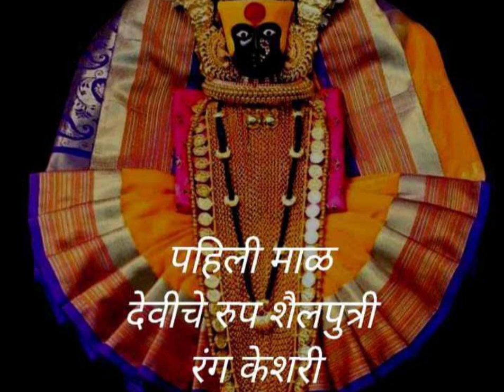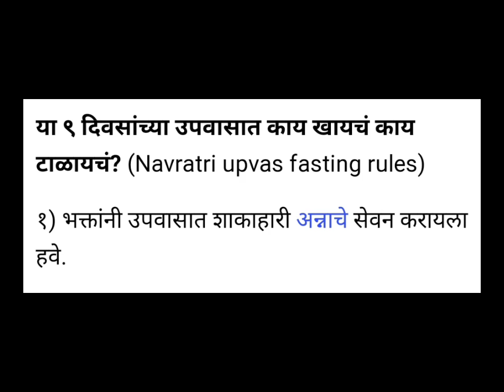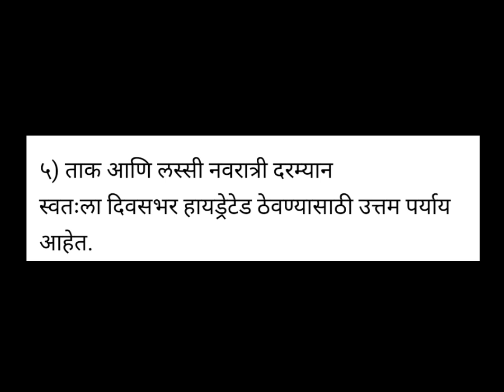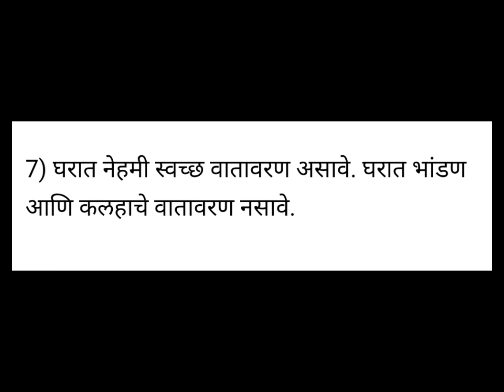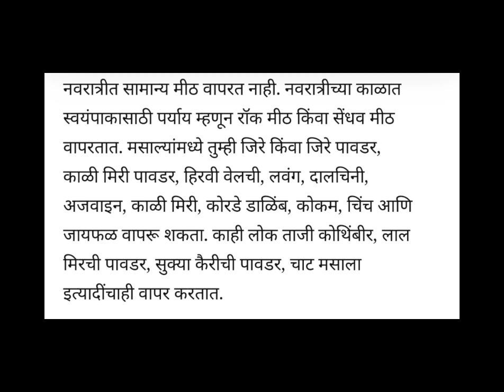नवरात्रीत उपवास करताना लक्षात ठेवा या 7 गोष्टीनवरात्रीच्या 9 दिवसात उपवासात काय खायचं काय टाळायचं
उरलेल्या वातीचं करायचं काय, नवरात्रीत नऊ दिवस ९ नैवेद्य कोणते, घरात भांडण होण्याचे कारण काय, घरात भांडणे होण्याचे कारण काय, घट स्थापना करत नाही मग अखंड दिवा कसा आणि कुठे लावावा ?, नवरात्री 2023, नवरात्री, नवरात्रीचे नऊ रंग 2023, ९ दिवसाचे ९ मंत्र कोणते, नवरात्र 2023 माहिती मराठी, नवरात्रीअखंडदिवाकसालावावा, दिवालावतानाकरूनकायाचूका, नवरात्रीअखंडदिवा, नवरा-बायकोच्या भांडणात उपाय, देवपूजेतल्या वातीचा उपाय, अखंड दिवा लावण्याचे महत्व |, नवरा बायकोचे भांडण का होतात